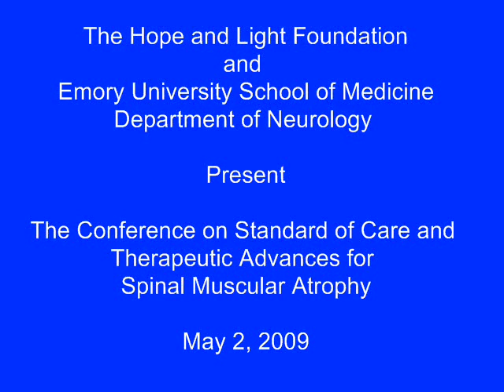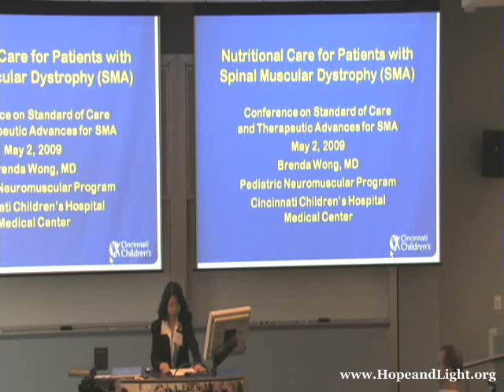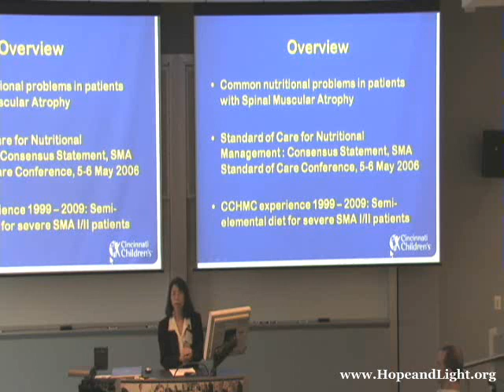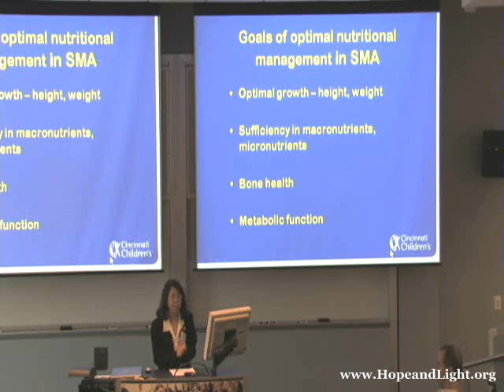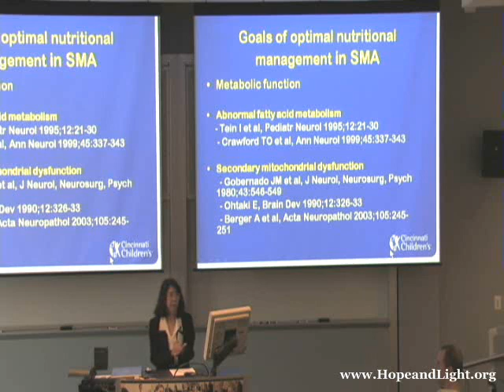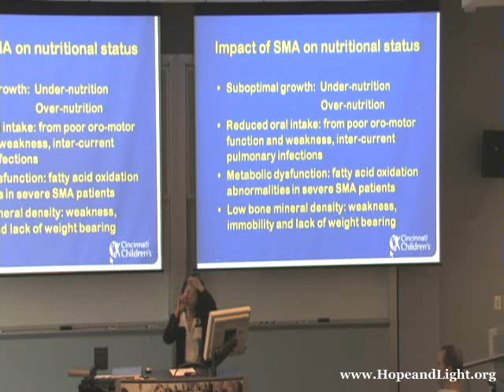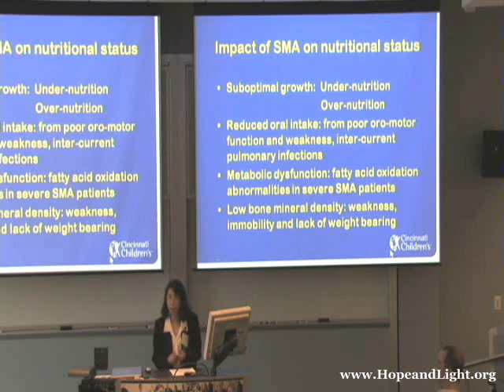Nutritional Care for Patients with SMA